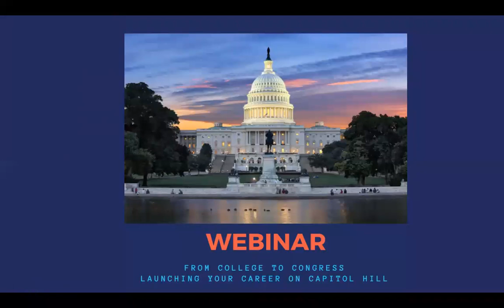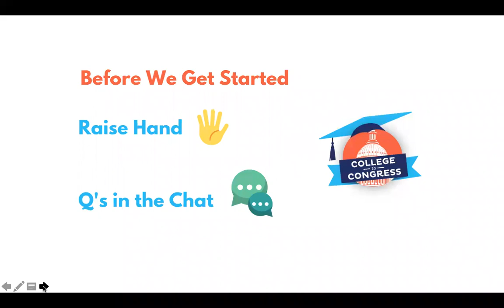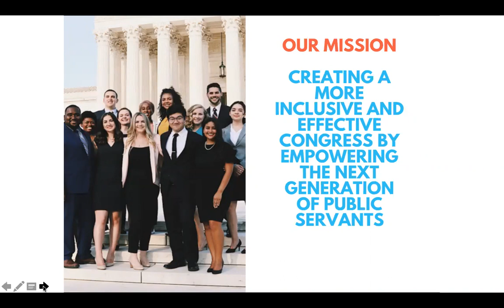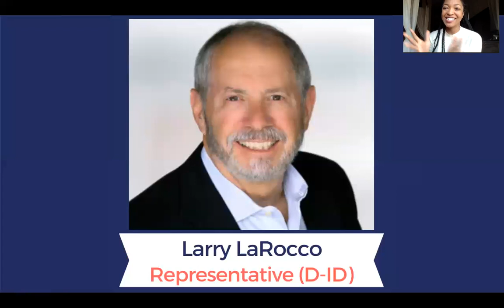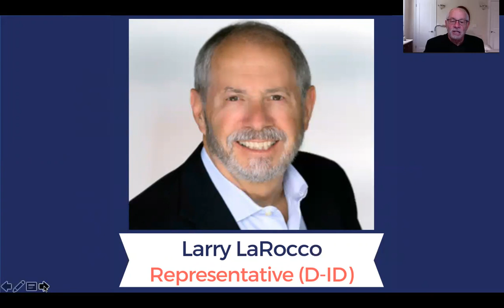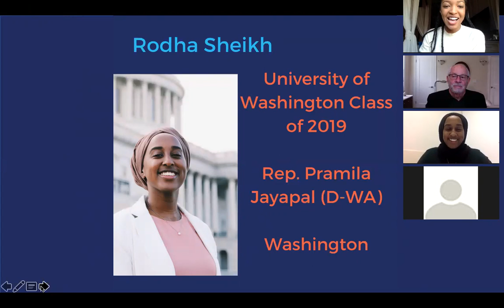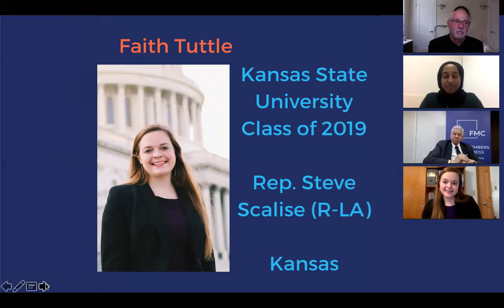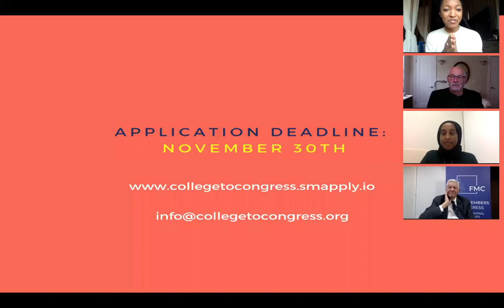How do I intern on Capitol Hill? Hear from College to Congress and Former Members of Congress!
College to Congress partnered with the Association of the Former Members of Congress!

C2C alumni chat with former Members of Congress Larry LaRocco (D-ID) and Tim Petri (R-WI) about how young people can launch their public service careers on Capitol Hill.

This chat includes a LIVE Q&A with webinar attendees!